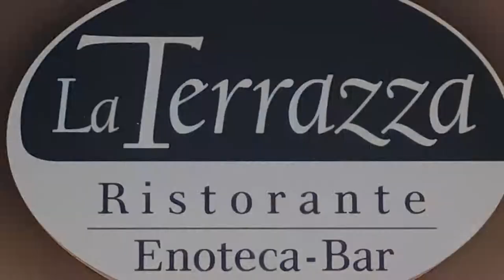LA TERRAZZA Ristorante Enoteca Bar - Montaione (Fi)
Il Ristorante Enoteca Bar "La Terrazza" di Montaione (Fi)  si affaccia sul panorama mozzafiato della Valdelsa con  le sue dolci colline toscane baciate dal sole. Una location ideale per assaporare deliziosi piatti con specialità di pesce della cucina italiana, mediterranea ed europea.
Aperti solo a pranzo da lunedì a sabato e la sera per cene organizzate su prenotazione.
La Terrazza è anche bar per una colazione o pausa caffè o per un aperitivo accompagnato da taglieri con prodotti di prima qualità e di filiera corta (orario 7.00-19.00).
La Terrazza è anche il posto giusto per acquistare o regalare vini pregiati con le più rinomate etichette, non solo italiane, ed è specializzata in superalcolici, rum e champagne.
L'esperto è il titolare Roberto Baragli che è in grado di dispensare consigli e orientare le vostre scelte.
In cucina si esprime al top la moglie Chiara Favali.
Un pranzo a La Terrazza si trasforma indubbiamente in un'esperienza sensoriale a cui non rinunciare, in coppia o in gruppo per sentirsi fra amici e farsi trasportare dal gusto delle proposte enogastronomiche del ricco menu.

LA TERRAZZA
Ristorante Enoteca Bar
Via L. da Vinci, 73
50050 - Montaione (Fi)